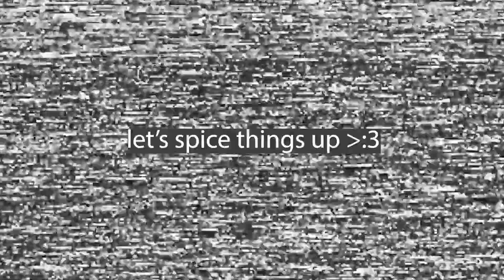eda owl house but she's magic s'ghetti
oh also she looses her feet because I don't actually know what i'm doing.

"oooo...magic s'ghetti!" - luz noceda

once again i am promoting my owl house stickers

also if anyone actually knows why eda's foot kept disappearing please tell me lol